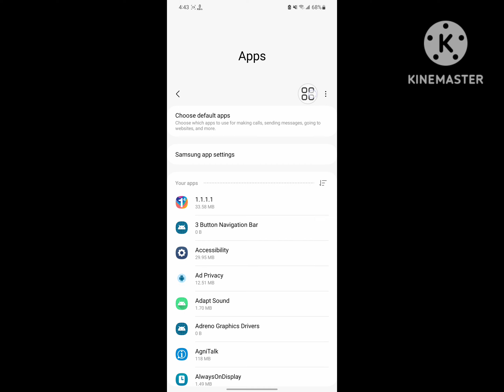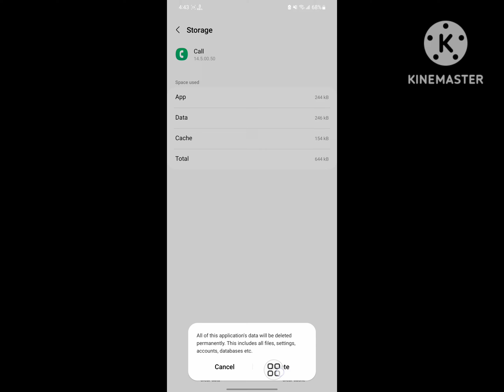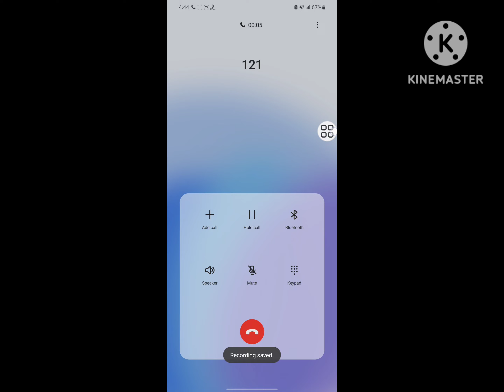How To Fix call ended problem on Samsung 2024 | call ended android 2024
Are you looking for how to fix call ended problem on Samsung 2024 | Samsung call ended problem | call ended android 2024 ?  In this video I show you how to fix  call ended problem on Samsung 2024 | Samsung call ended problem | call ended android 2024.
Then apps
And find out phone and call app
I hope that this method solve call ended problem on Samsung 2024 | Samsung call ended problem | call ended android 2024.

what to do when call ended automatically in samsung
why call ended without ringing in samsung phone
automatic call cut problem
automatic call cut problem samsung
call disconnect automatically in samsung
call ended problem in jio sim samsung
call ended problem on android pakistan
call ended problem on android tamil
call not sent problem samsung
call problem in samsung
call samsung
hide outgoing caller id service has been disabled
how to call ended problem
how to solve call ended problem in samsung
incoming call ended problem
jio call ended problem solved
jio call ended problem solved tamil
samsung call cut problem